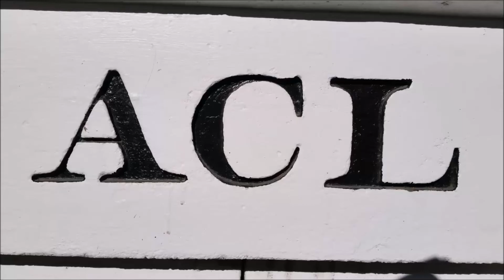[CSXT]7652 CW40-8[BNSF]ET44C4,DASH 9-44CW,ES44AC]Leads W869-17 Fully Loaded Crosses A & Y In Fay NC